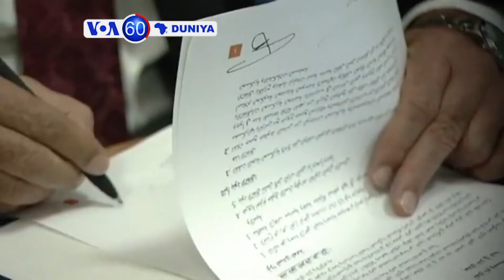VOA60DUNIYA: Takaitattun Labaran Duniya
VOA60DUNIYA: Shugaban Amurka Donald Trump na jam’iyyar Republican da mai kalubalantarsa dan takararar shugaban kasa na jam’iyyar Democrat Joe Biden, a daren jiya Alhamis sun fafata a muhawarar karshe kafin zaben shugaban kasa na ranar 3 ga watan Nuwamba, da wasu sauran labarai.